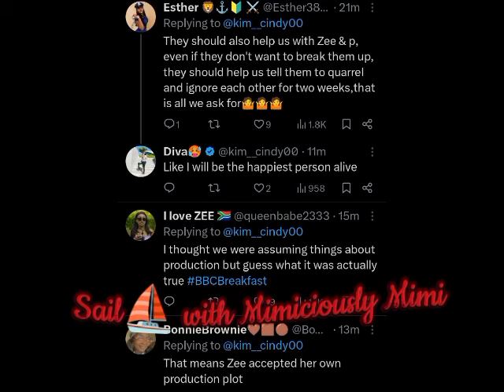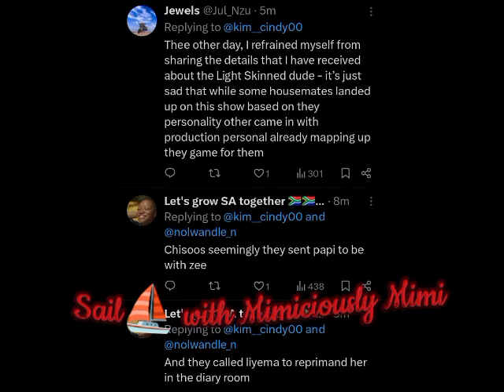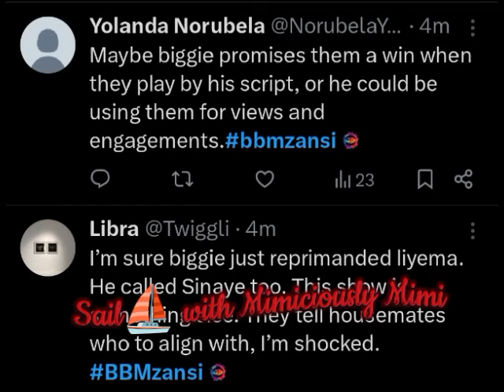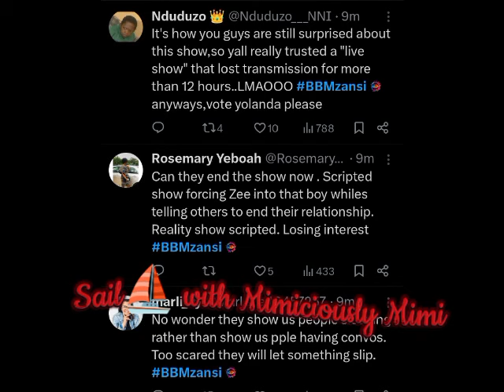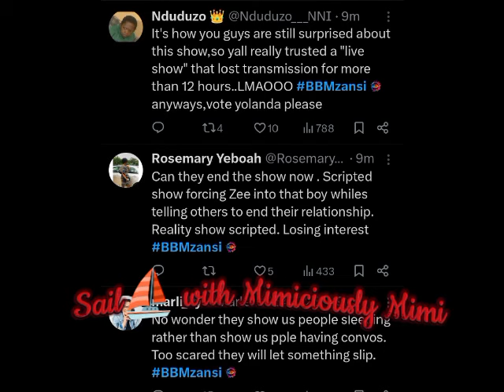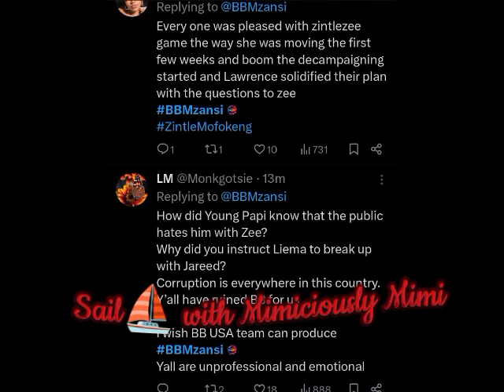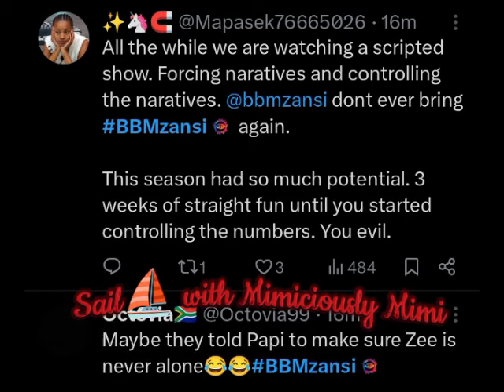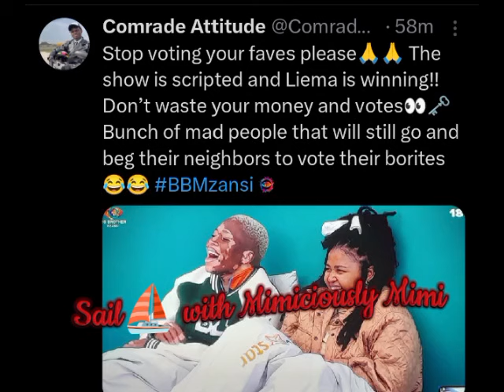NETIZENS SHOCKED AS LERATO & LIEMA EXPOSE THE PRODUCTION TEAM OVER ASSIGNED ROLES/ZEEPAPPI GAMEPLAY